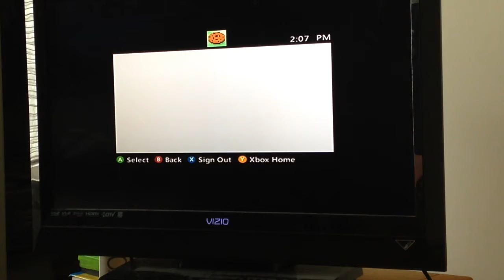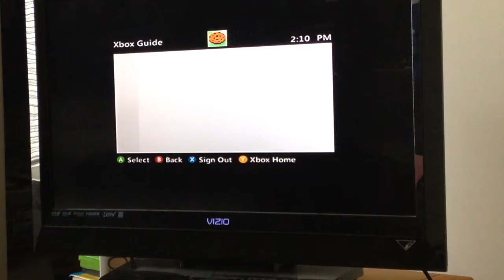Hunt For Herobrine